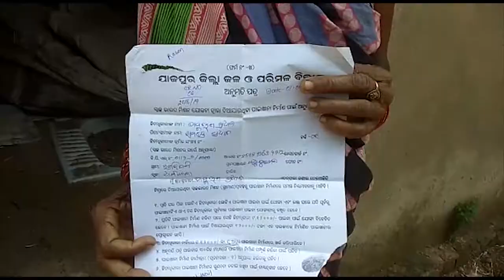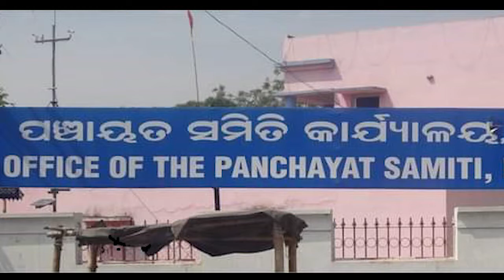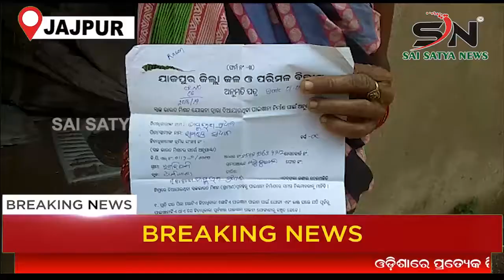ଯାଜପୁର ଜିଲ୍ଲା ଧର୍ମଶାଳା ବ୍ଲକ ର ଗଡ଼ମଧୁପୁର ପଂଚାୟତ ରେ ଲାଞ୍ଚୁଆ vlw ର କଳାକାରନାମା |ODISHA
SAI_SATYA_NEWS